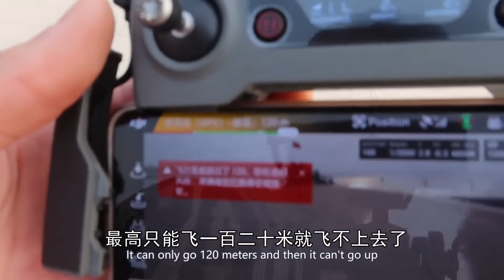差點摔下來！帶狗徒步穿越塌方地段，只為航拍中國最大成吉思汗雕像！|用青春去旅行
來到內蒙古烏海市甘德爾山，冒險爬到山頂航拍中國最大成吉思汗雕像，方圓十幾公里都能看到！

更多精彩視頻：
零下二十幾度睡車裡！準備窮游西藏的朋友想想能不能扛住！十幾條大藏獒凍得嗷嗷叫